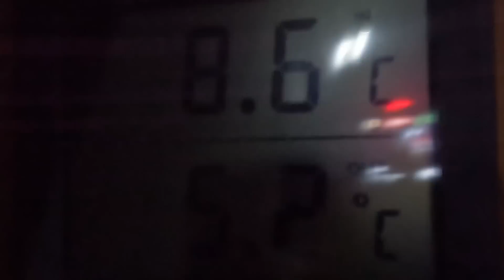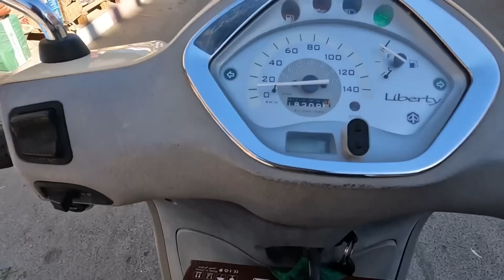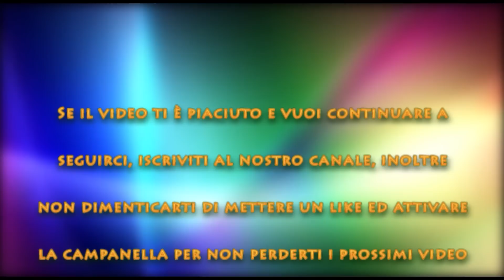Ep. 267, Natale in Marocco!!!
Lasciamo il deserto e raggiungiamo un camping per trascorrere il Natale.

E' piattaforma che mi permette di esprimermi più liberamente senza le restrizioni applicate dalle politiche di YouTube.

Il nostro link PayPal con cui potete offrire un gelato al vostro Dado, ci aiuterà a mantenere vivo il canale.

Per poter acquistare il router e stipulare il contratto con OgiLink ecco il link che porta al sito